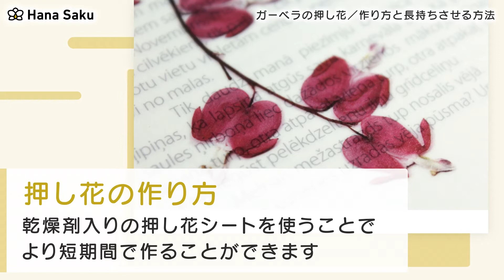ガーベラ 押し花の作り方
ガーベラは押し花にできる？
水分に注意すれば問題なし
簡単にできる押し花の作り方
用意するもの
作り方
きれいに仕上げるコツは？
できるだけ厚みを減らす
押し花シートは定期的に交換する
押し花を長持ちさせる方法
日光、酸素、湿気から遠ざける
乾燥剤を使用する
まとめ